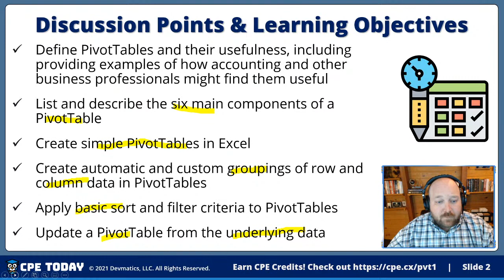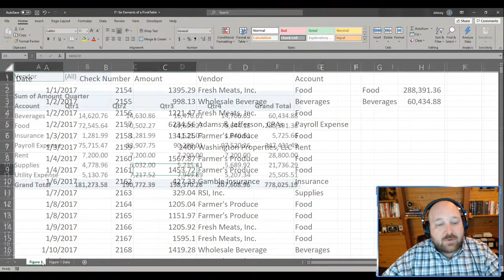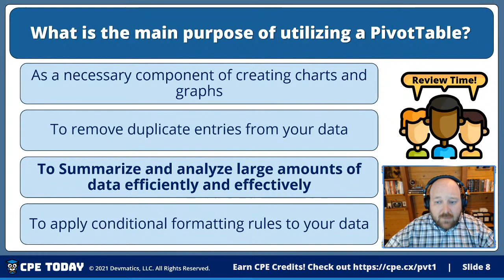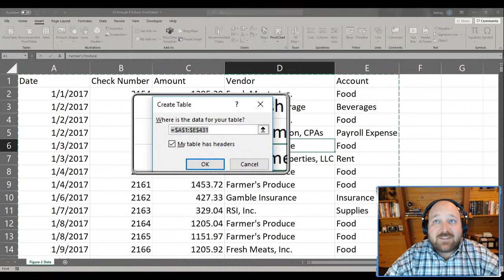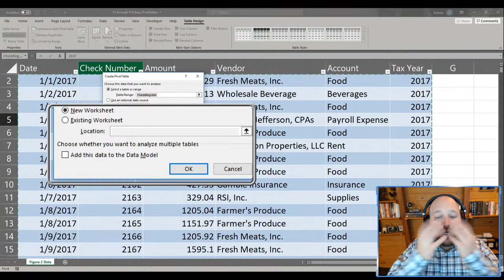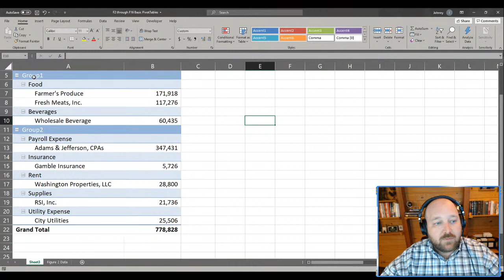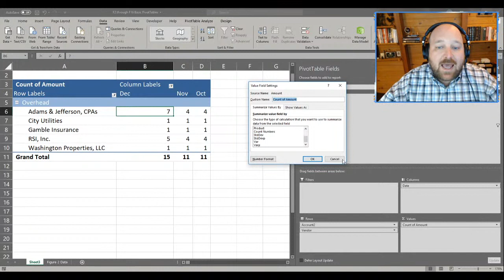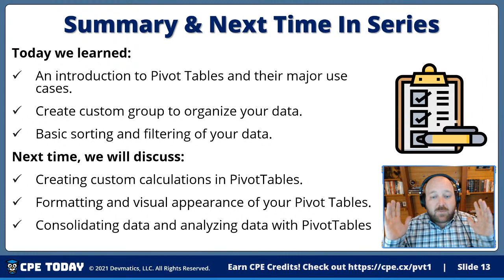Excel Pivot Tables for Accountants & Financial Professionals – Part 1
PivotTables are widely considered the most powerful feature in Excel, yet most accounting and financial professionals do not use them in their daily activities. If you are ready to learn how to take advantage of PivotTables or how to extend your existing knowledge of PivotTables, then make plans to participate in this course.

In this program, you will learn how to build PivotTables, how to group data inside PivotTables, and how to create user-defined calculations in your PivotTables. You will also learn advanced PivotTable techniques. Some of these techniques will include consolidating data with PivotTables and linking data from external data sources into PivotTables. Additionally, you will learn how to take advantage of many other features associated with PivotTables. Among them are Slicers, Power Query, and Power Pivot. At the end of the day, you will be a master of Excel PivotTables!

If you have been leery of working with PivotTables or have struggled to realize their many benefits, this course is for you. With a little information, guidance, and coaching from your K2 instructor, you will be ready to use PivotTables in no time at all. And with just a little practice, you will be able to analyze and report on very large data sets in a fraction of the time you are spending presently to complete such tasks.

Are you a CPA?? Are you a Financial Professional?? Earn CPE Credits for Today's Podcast. Take a quick 5 question quiz and get your certificate today. Super Easy!

Produced by Alicia Nichols
Graphics By Flaticon.com and Upsplash.com

Copyright. All company, product, and service names used in this website are for identification purposes only. The use of these names, logos, and brands does not imply endorsement.

Educational Use Only. The information presented in this presentation is for educational use only. The presenter will make specific recommendations, but the participant is highly recommended to do their own due diligence before making any investment decision.

00:00 - Intro
03:15 - What does a PivotTable look like?
04:15 - What are the six main components of a PivotTable and what are they do?
08:04 - What are the basics of a PivotTable in Excel?
10:48 - Why are PivotTables useful?
11:55 - What is the main purpose of utilizing a PivotTable in Excel?
12:56 - How to build a PivotTable with PivotTable Field list?
16:20 - How to produce a Transaction Log in a PivotTable?
22:55 - What are some best practices to get your data organized?
28:30 - What is a Table in Excel?
30:32 - How to create a Table in Excel?
30:53 - How to tell you're using a Table in Excel?
32:06 - How to create a PivotTable from a Table in Excel?
35:55 - How to build a PivotTable?
36:10 - What are a few navigational tools you should know about in your PivotTable?
40:47 - How to group our PivotTable data?
42:04 - What is the downside of grouping when you're in the vertical layout?
42:52 - How to group by date?
46:45 - How to calculate the Fiscal year inside of Excel?
48:05 - How to Sort and Filter data in your PivotTable?
49:12 - How to access different calculations inside of Excel?
51:39 - How to adjust the way the Value is displayed inside the PivotTable?
53:47 - How to access the Classic layout of a PivotTable?